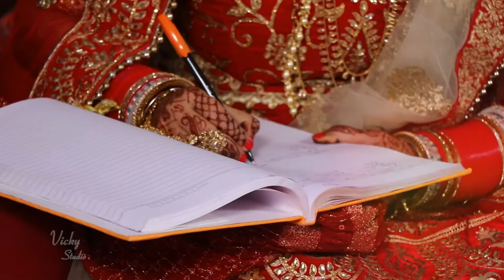Ravi Sakkanwali wedding :highlate Vicky studio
Shoot your wedding cintact us watsap 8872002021